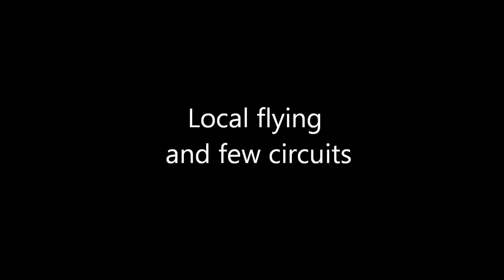flying circuits in airplane Zenair CH-300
We flew few circuits in our airplane Zenair CH-300 here at our home airport. It was late in the day and the setting sun was right down runway 26. Makes it for challenging approaches.